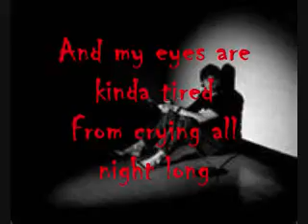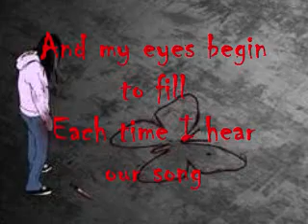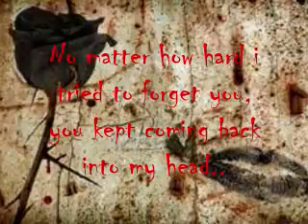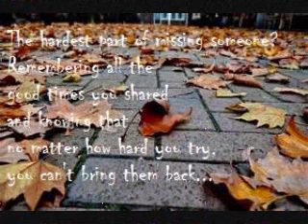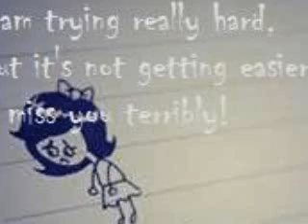Half Crazy by Freestyle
Just another video I've made.
There are things we simply can't express
and one simple song could even say it all...

LYRICS:
 Know I haven't slept a week at all
Since you've been gone
And my eyes are kinda tired
From crying all night long
Know I've never been too good at cooking just for one
It's so lonely here without you baby

'Cause I'm half crazy
Feelin' sorry for myself
Half crazy
Worried you'd find someone else to love

Know life hasn't been much fun at all
And my eyes begin to fill
Each time I hear our song
I spent every minute asking myself
What went wrong
Can't we try to talk it over baby

Half crazy
But baby there is no-one else
Half crazy
For everything you saying
Half crazy
No one else could love you like I do

(Break)

Half crazy
Half crazy
Half crazy
No one else could ever love you
No one else could ever be

Half crazy
Feeling sorry for myself
And I'm worried you'll find someone else
Half Crazy (faded)

Away